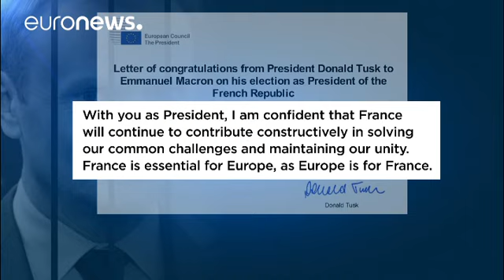EU congratulates Macron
European Commission chief Jean-Claude Juncker has congratulated Emmanuel Macron on his victory.

Speaking in Berlin, he said: "Now French also have to move towards others. There is no high speed train moving towards Paris while we are going to pick up everything that the French leadership has defined as a matter of their own." (as it's own priority).

Donald Tusk, the European Council president, also weighed in.

He wrote that "France will continue to contribute constructively in solve our comm…